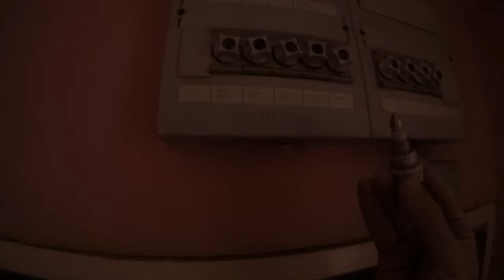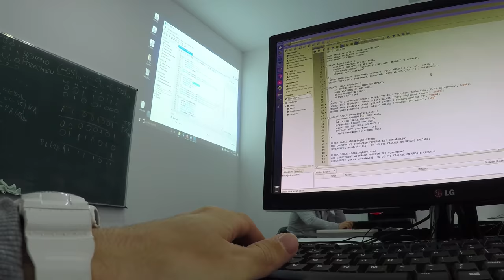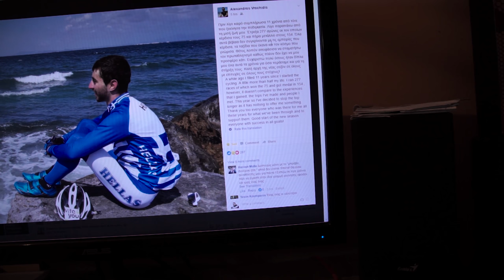Professional cyclist stops racing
Continuing my vlog videos, thanks everyone for support!